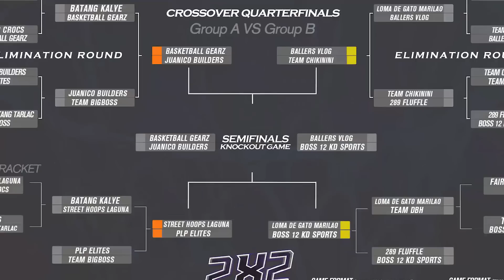GIBAAN NG BODEGA! BATANG MAMAW NG CALOOCAN IANKIRK DELGADO VS TITO GAMING ANGELO DELOVINO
HOOPX Basketball 2X2 Tournament SEMIFINALS